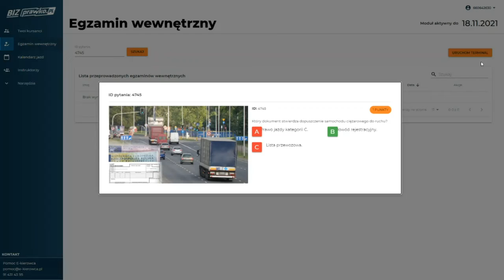Który dokument stwierdza dopuszczenie samochodu ciężarowego do ruchu? (4745)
Który dokument stwierdza dopuszczenie samochodu ciężarowego do ruchu?

prawko.pl/